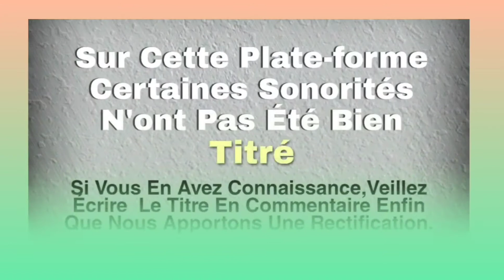ZAMBLE LOU (glitaounle) Musique gouro